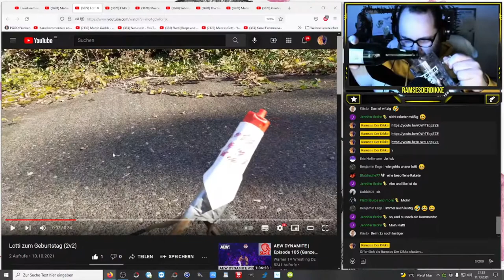Tutorial : Bier mit der Fresse öffnen | Stream Highlights